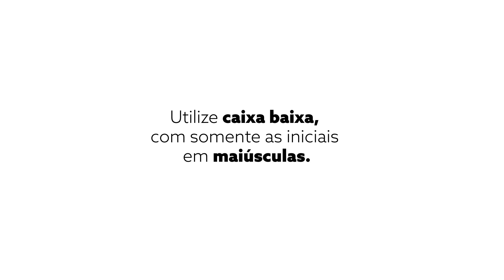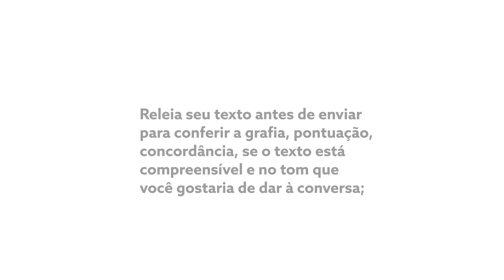Netiquetas - Textos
Centro Integrado de Aprendizagem em Rede